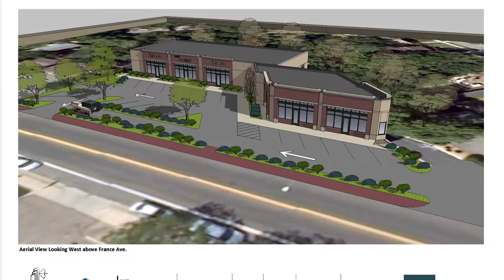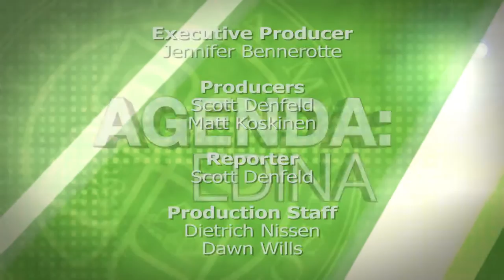Agenda: Edina - Early May 2016 - Full Episode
Agenda: Edina is a news program summarizing the actions taken at Edina City Hall that affect you most. This episode features:

00:00 - 44th & France Redevelopment Plans
01:23 - Generous Donation for Tennis Court Renovations
02:34 - Spring Hydrant Flushing